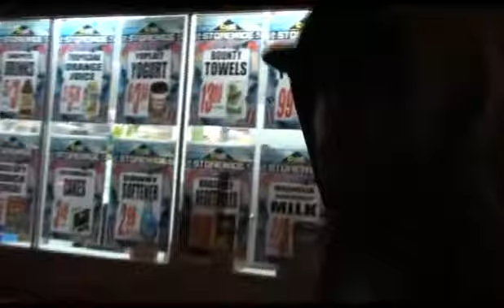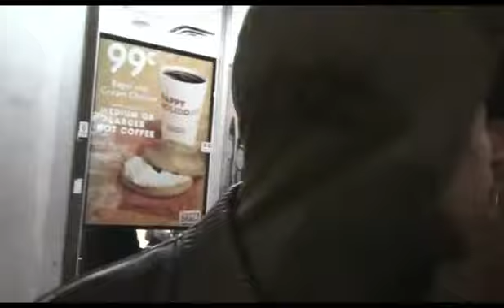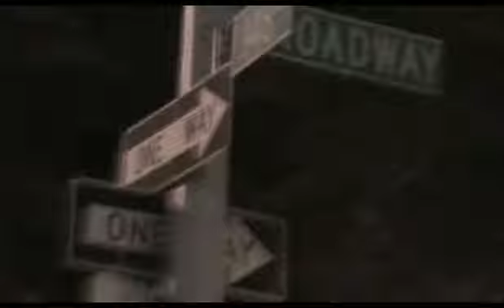MR. BWAY SKIT ATHUG(MEGASTAR DVD CURTESY OF..) LIVE IN HARLEM WITH YOUR BWAY G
LIVE ON BROADWAY WITH A-THUGGA. HARLEMS NEW MEGASTAR, REALLY IN THE HOOD WITH BLACK ROLLING STONES AND NU-MONEY. TAKING REAL MOVIE MONEY. BUSINESS IS BUSINESS. EVERYBODY STEP YOUR GAME UP. HARLEM TO B.X. AND WORLDWIDE! BIG UPS TO THE STONETTES !